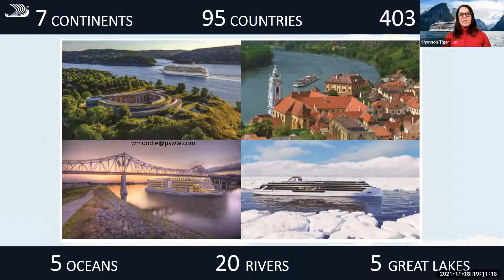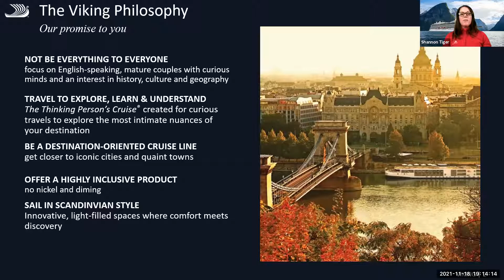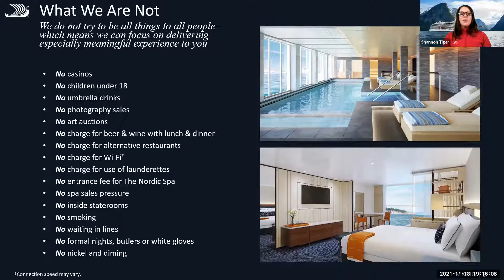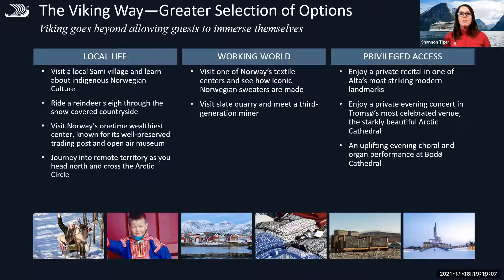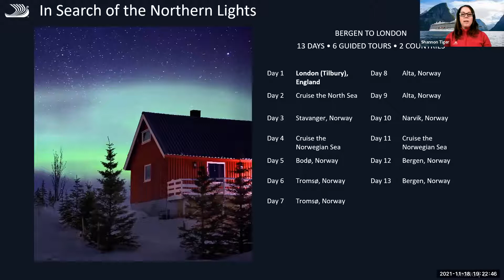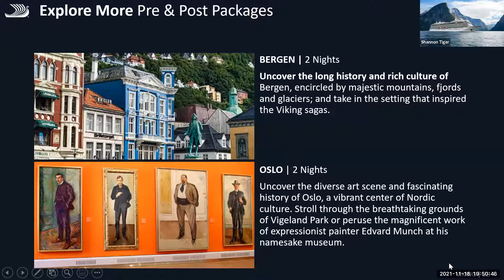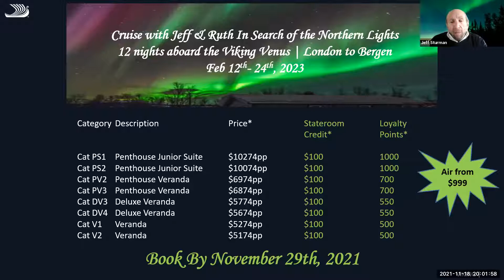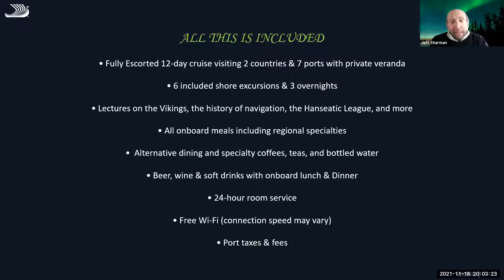Viking Northern Lights Webinar 11/18/21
Join us as we welcome back Shannon Tiger to walk us through Jeff and Ruth's upcoming cruise In Search of the Northern Lights aboard the Viking Venus in February 2023. We hope you enjoy this fun and informative webinar!